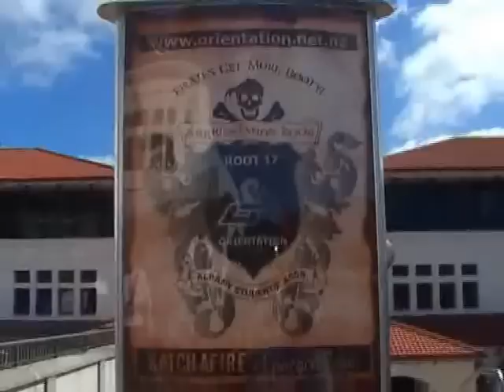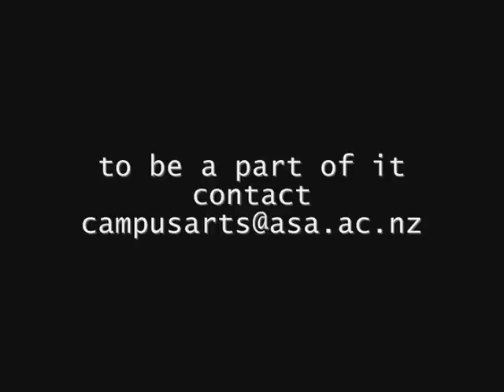ASA Orientation 2008 Massey Albany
The whole thing in 6 minutes. Kathafire, Concord Dawn,